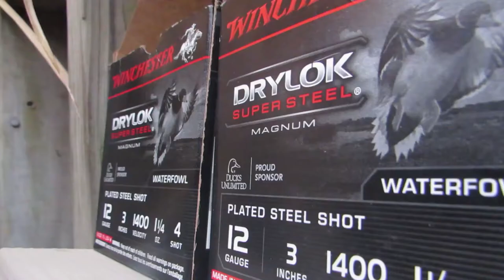FOGGY Honker Hunt!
Hope you enjoyed the video. Turn on your post notifications to get updated for more videos like this one!

Links-